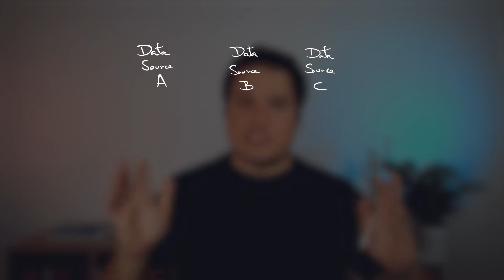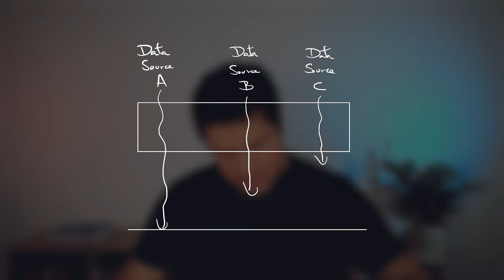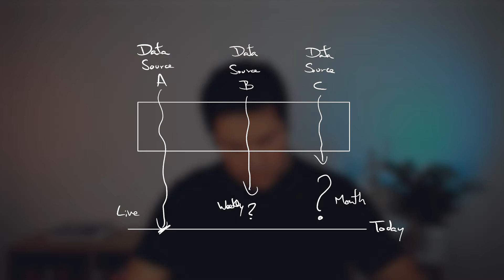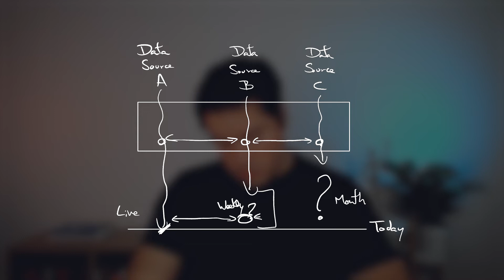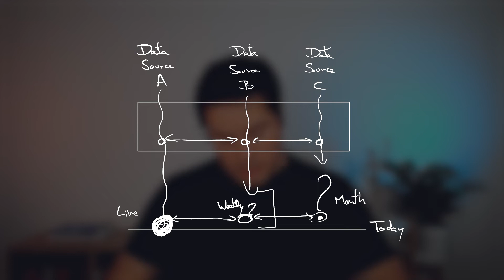DATA is not AVAILABLE: Dealing with DELAYED data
Data isn’t always available when you need it. In real life, ETL processes integrate data sources at uneven intervals. If you don’t prepare your model to deal with such delays, its predictive power will severely drop on inference. In this video, I will show you how to recognize this situation and 3 strategies to deal with it.

Host:
Kelwin Fernandes, co-founder and CEO at NILG.AI

NILG.AI - AI Strategy and Software Development
Streamline your business processes with AI

00:00 - Introduction
01:41 - When can this problem happen?
03:00 - Example 1: Recommender Systems
03:28 - Example 2: Asset valuation
04:14 - Main problems with delayed data
05:18 - How to recognize if face delayed data?
06:43 - How to solve the delayed data problem?